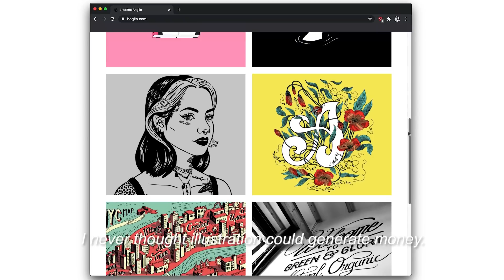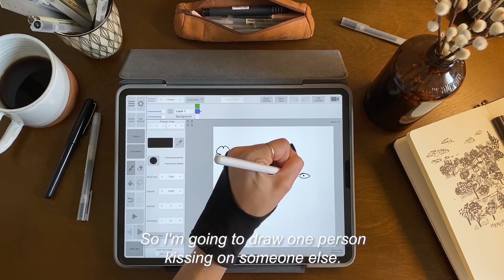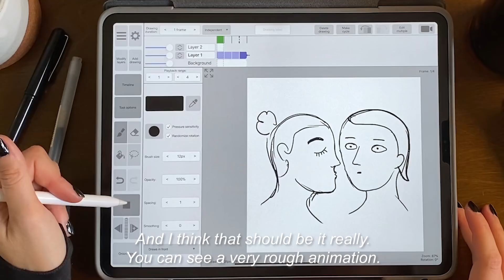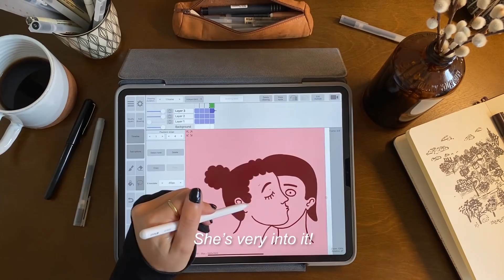How To Create Your Own Animated Gif | Skill-Up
As part of our Creative Resilience campaign with Squarespace, we're bringing you a special edition of Skill-Up. In this new episode, illustrator and art director Laurène Boglio takes us step by step through the process of creating a gif so you can follow at home by facing up to her own particularly Gallic nightmare - the bises.

Ready to share your vision with the world? Start building today.